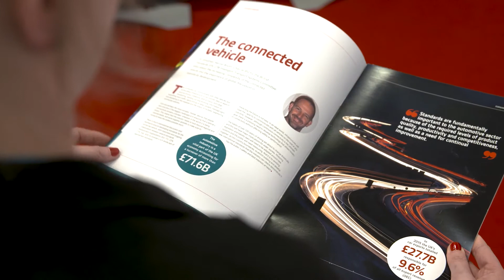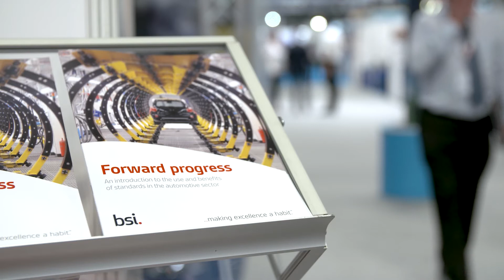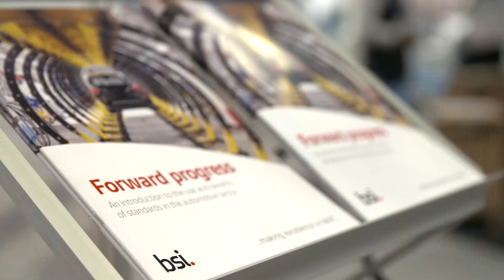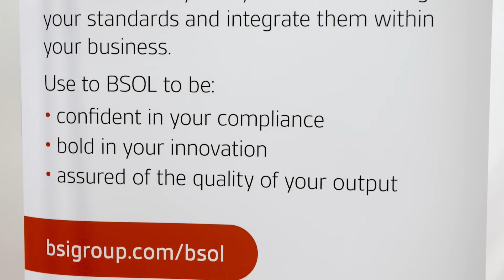Discover the benefits of working with standards in the automotive industry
We spoke with industry experts at Automechanika Birmingham about importance and future of standards for the automotive industry and why it important for automotive companies to use standards. Watch our show video here.